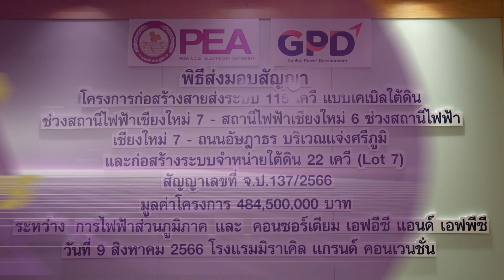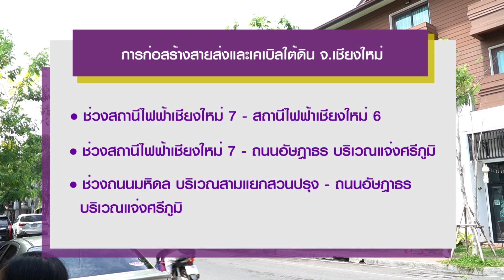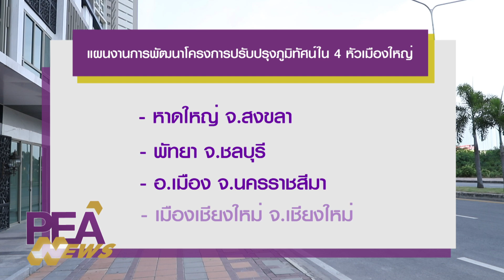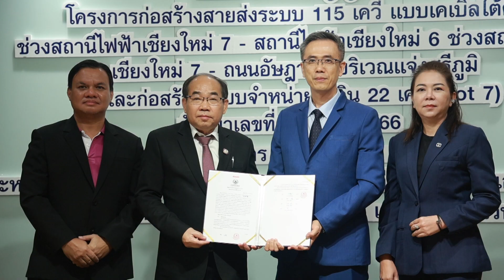PEA ทำสัญญาก่อสร้างสายส่งและเคเบิลใต้ดิน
การไฟฟ้าส่วนภูมิภาค (PEA) ลงนามในสัญญางานจ้างก่อสร้างสายส่งระบบ 115 เควี แบบเคเบิลใต้ดิน กับบริษัท คอนซอร์เตียม เอฟอีซี แอนด์ เอฟพีซี ซึ่งประกอบด้วย บริษัท ฟิวเจอร์ อีเล็คทริคอล คอนโทรล จำกัด และบริษัท ฟิวเจอร์ พาวเวอร์ คอนสตรัคชั่น จำกัด

โดยจะดำเนินการในช่วงสถานีไฟฟ้าเชียงใหม่ 7 - สถานีไฟฟ้าเชียงใหม่ 6  ช่วงสถานีไฟฟ้าเชียงใหม่ 7 - ถนนอัษฎาธร บริเวณแจ่งศรีภูมิ รวมทั้งการก่อสร้างระบบจำหน่ายใต้ดิน 22 เควี ช่วงถนนมหิดล บริเวณสามแยกสวนปรุง - ถนนอัษฎาธร บริเวณแจ่งศรีภูมิ ตามโครงการพัฒนาระบบไฟฟ้าในเมืองใหญ่ ระยะที่ 1 ผ่านพื้นที่สำคัญในจังหวัดเชียงใหม่ ระยะทาง 4.48 กม.